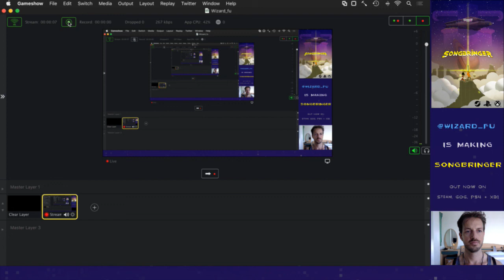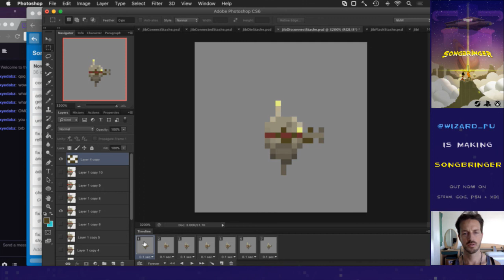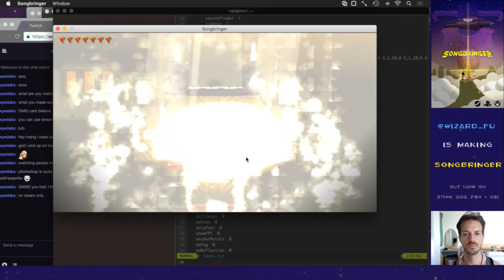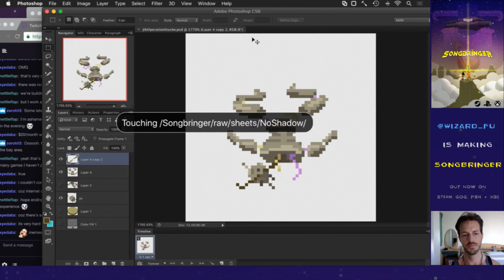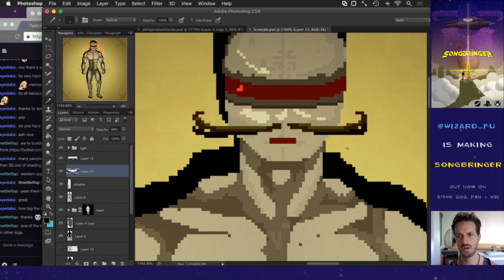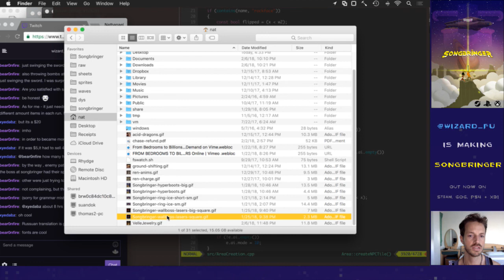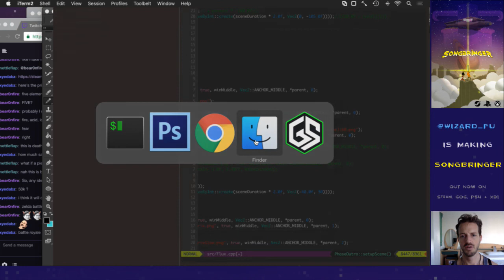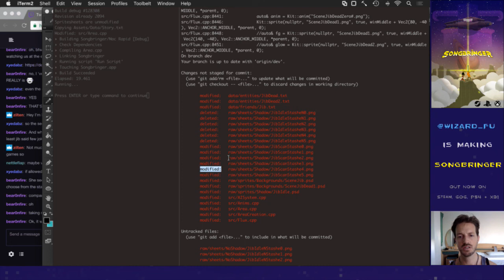Songbringer 649 - Quality Jibstashe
Developing the procedural action RPG Songbringer. A sci-fi, pixel art game coming to Steam, PS4 and XB1 summer 2017. Today: fleshing out all the animations to make the Jibstashe item higher quality.